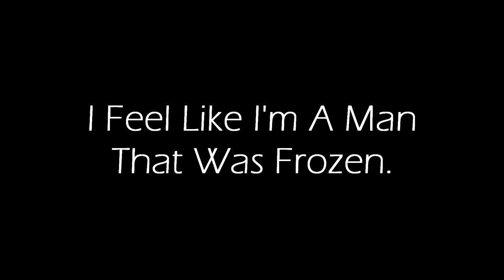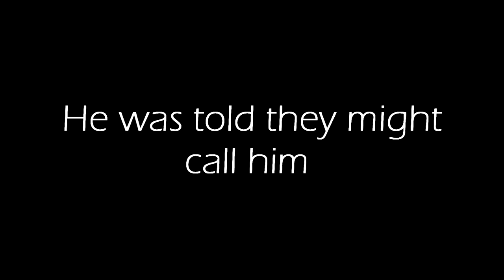Life After 40 Years In Prison (Part 3)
In this video, part 3 of the Danny documentary, Life After 40 Years In Prison. Danny talks about what coming home to a completely different world has been like. He also has a job interview today... Hope you enjoy.

PSN: joepguerrero